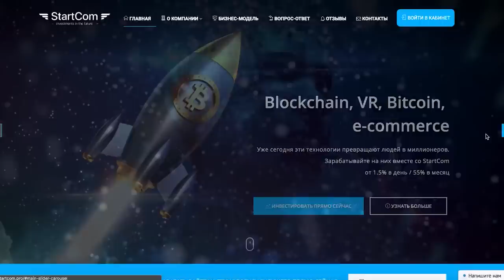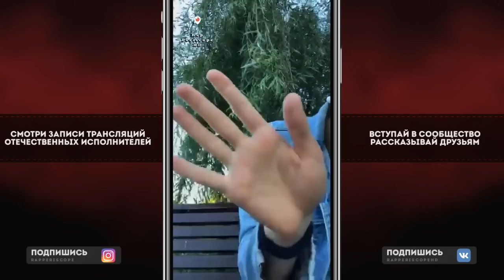Illumate о Kizaru, Flesh, Loqiemean Дауном Быть, новом микстейпе